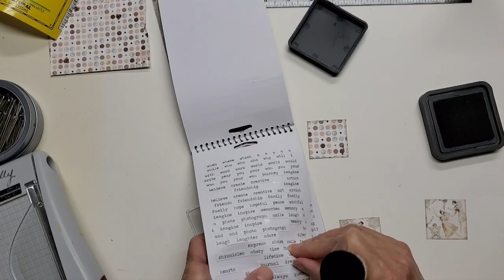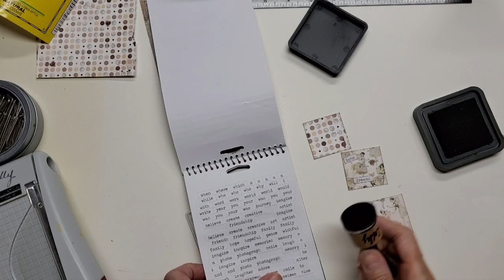Vinyl Flips -- 4 Ways to Make Page Markers/ Altered Clips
Hello and welcome to this tutorial for VINYL COIN FIPS.  You are going to want to play along.
I discovered these fun vinyl flips while searching eBay for something else, and I knew I would love crafting with them!

*Garment Pins

*Product Recommendations
Have a crafty day!

Dixie Outlandish Sting is by John Deley and the 41 Players